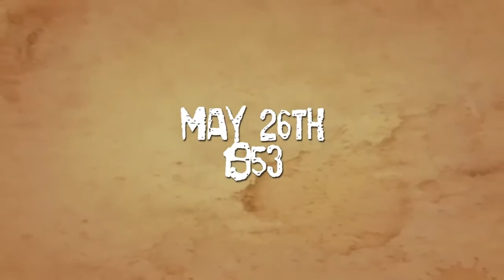Birthdays with Col Bruce Hampton